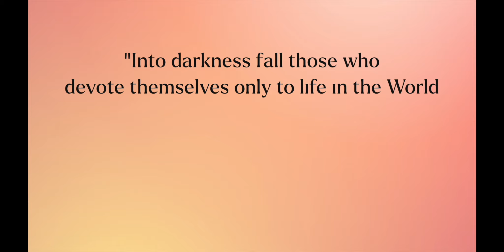Make Everything You Do a Spiritual Practice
Today i want you to realize that every action you take, every chore and activity, are all paths to awakening to your true, infinite nature if you allow them to be. Ram Ram.

Join the waitlist for our upcoming Seven Day Thailand Retreat this June